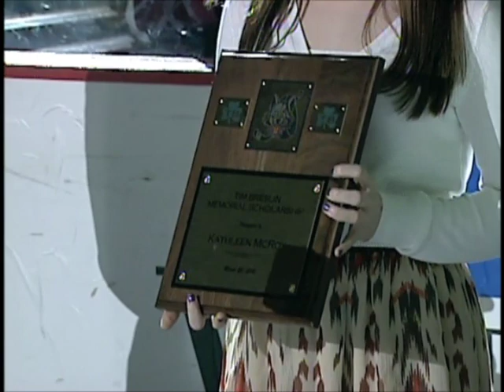Game Highlights March 25 vs Houston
ROSEMONT, Ill.---Mark Mancari's go-ahead power-play goal in the second period held up as the game-winner as the Chicago Wolves worked for a 4-1 win over Houston on Sunday afternoon before 9,516 fans at Allstate Arena.